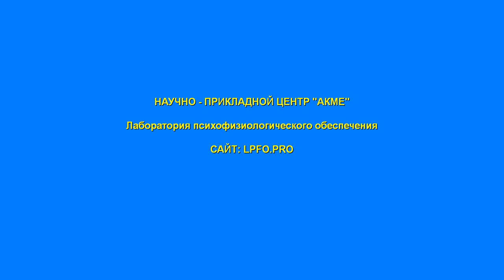Смерть. Банки. Кредиты.